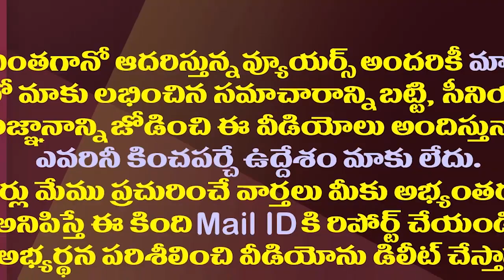ఇలాగవుతుందేంటి..రోజాకు రోజులు బాగాలేదా?| MLA Roja Is Facing Difficulties From Her Own Party Leaders